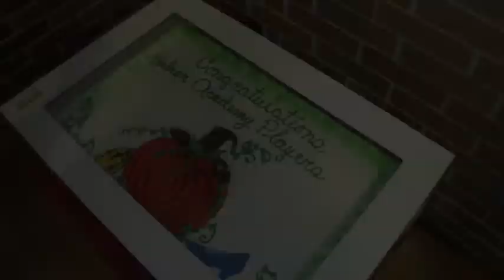Cinderella in Maine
Memories of the musical Cinderella, Feb. 2013